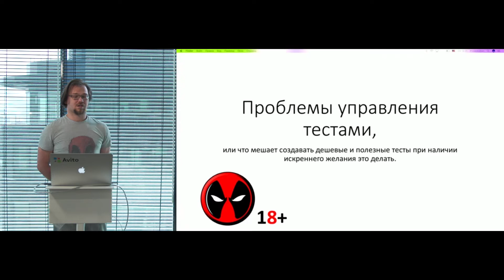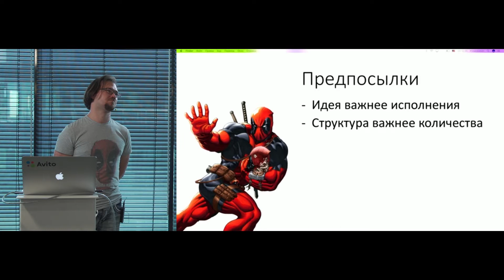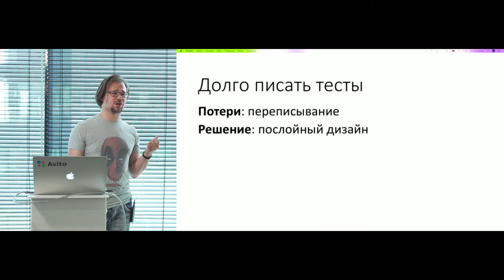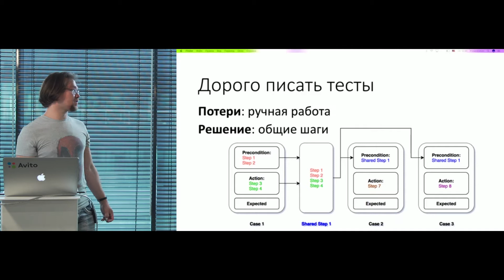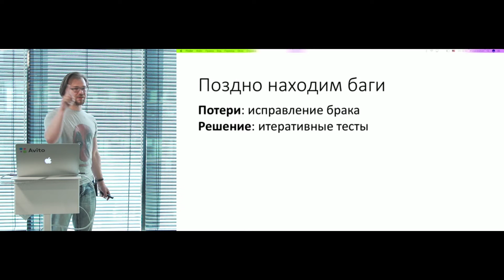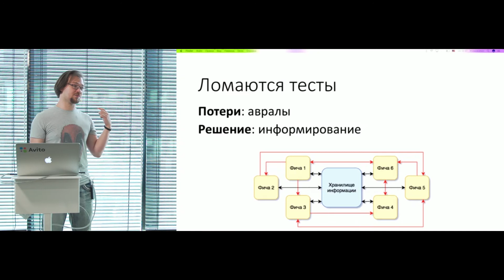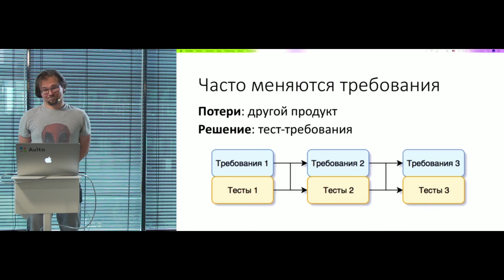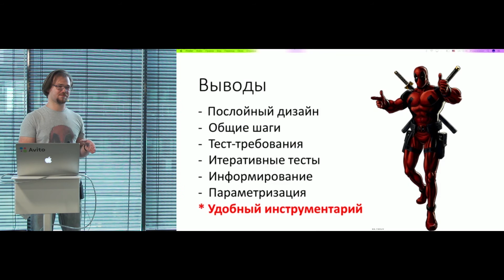Проблемы управления тестами - Федор Зволинский (Yandex)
Проблемы управления тестами, или Что мешает создавать дешевые и полезные тесты при наличии искреннего желания это делать - Федор Зволинский (Yandex)

Мы все стремимся создавать качественные продукты. Мы знаем, что для того, чтобы создавать качественные тесты, их надо проверять, а значит, создавать тесты. Мы все знаем насколько это нужно… до того момента, пока не начинаем делать продукт.
И как только мы с горящими глазами садимся создавать свои тесты, нам тут же начинает мешать множество вещей: долго, дорого, ненужно, неэффективно… Хотя вот буквально пару недель назад все были согласны, что нужно писать тесты.
Давайте посмотрим, можно ли выбраться из этого лабиринта отговорок и создавать тесты быстро, дёшево и эффективно их потом поддерживать.

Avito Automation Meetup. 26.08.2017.